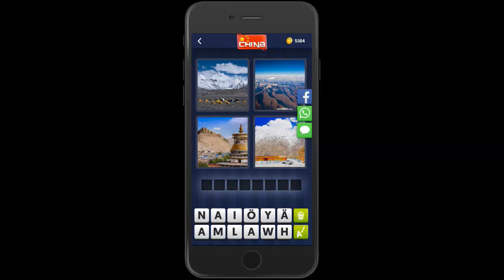4 Bilder 1 Wort China 13 Februar 2019 Tägliches Rätsel